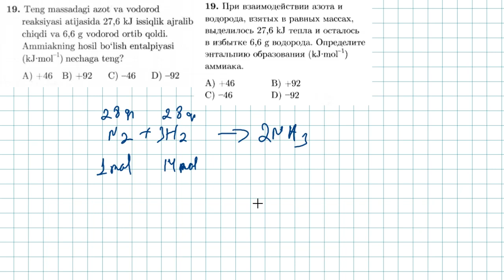19-test kimyoviy reaksiya tezligi. тест 19 скорость химической реакции